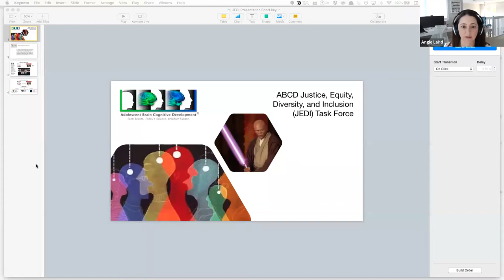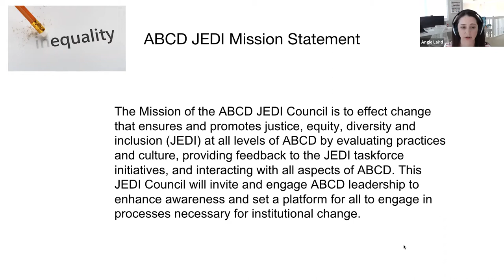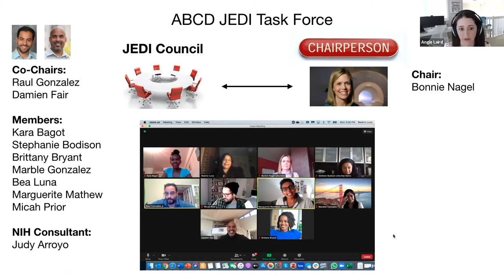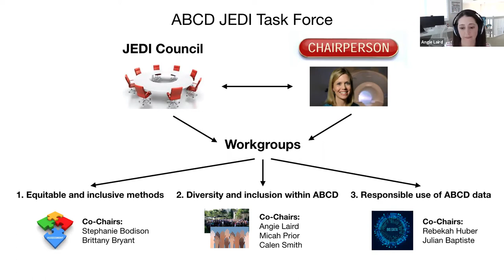Week 8 Instructor Q&A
Week 8 Instructor Q&A Webinar
Panelists: Drs. Raul Gonzalez, Adina Wagner, Angela Laird, David Kennedy, Jessica Bartley, and ABCD-ReproNim Teaching Assistant Dr. Adam Richie-Halford
Questions and answers asked during the Webinar can be accessed

Contents:
0:00 - Introductions

2:00 - JEDI Council

8:45 - Lead TA and Announcements

12:25 - I’m curious as to how the ABCD study defines “culture” (finding a narrow but encompassing enough definition doesn’t seem trivial). Is it mostly measured by language spoken and heritage nationality?

16:10 - Were there any measures that you could not include that you wish you had time for? Do you still have only 10 minutes to administer these questions at later years?

20:48 - How is DataLad typically used in practice? Is it best practice to start tracking the dataset during acquisition? Would you recommend tracking all dataset files (including raw, like DICOM) with Datalad, or should we track from the raw bids tree?

24:41 - How should I pitch DataLad to my non-technical PI for use on our datasets?

27:35 - You mentioned that you are collecting measures of discrimination. Can you talk a little about what those items are and how discrimination is measured?

31:20 - The FIU site demographic breakdown seems quite different from the breakdown across all ABCD sites put together. It makes me wonder if there will be some unintended cultural aspects represented in the data that are very site specific. For example, if the proportion of, say, Hispanic youth across the full ABCD study will be more strongly representative of the experience of Hispanic youth in the Miami-Dade area specifically, thereby biasing out the experiences of Hispanic youth from other regions (e.g., along the Mexican/American border).

34:55 - Were measures like the “Mexican-American culture value scale” administered to everyone or just caregivers that indicated they had a Mexican American cultural background? Likewise for the “Native American acculturation scale” and so on. Is there a list of which measures were given to all youth/caregivers and which were given to subsets of participants?

37:15 - Suppose I already have a preprocessed dataset that I would like to "convert" to a DataLad dataset, after the fact. And it would be computationally expensive to recreate the dataset using DataLad commands. What's the best way to convert this dataset to DataLad and capture the data provenance without rerunning all of my computationally expensive analysis?

40:32 - If I adopt DataLad for my local use, I then have to be careful about how I handle my files that are under DataLad control, and can not just handle them in the ways that I’m typically used to  (remove, copy, open, get disk space usage, etc), yes? Can you say a little more about the potentially dual mindset one might have to have to handle DataLad data versus non DataLad (i.e. ‘regular’) data? What if i have a local repository for my data but have to do some data processing steps outside of it?

46:32 - Are there any measures of discriminatory/prejudiced beliefs of participants?